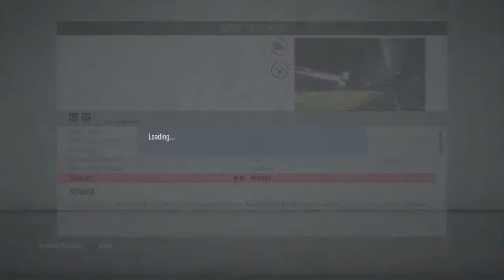Fifa"My mic is working"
It me noing chip I am boyz noting chip 😎 😤